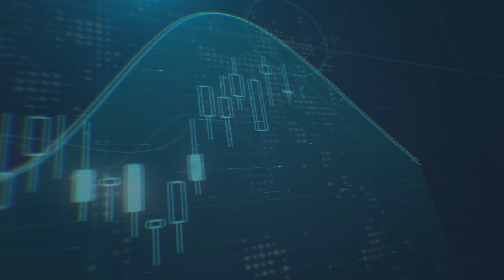أين ستتجه أسعار النفط في الفترة المقبلة؟